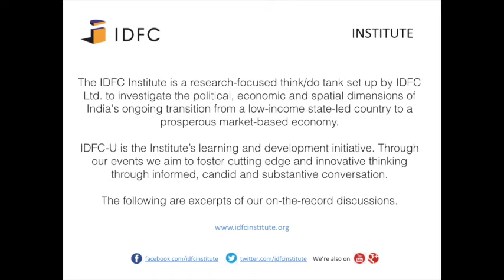Raju Narisetti on the Future of Media: Interview with Pritika Hingorani, IDFC Institute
Raju Narisetti, Senior Vice President and Deputy Head of Strategy for News Corp, and Founding Editor of Mint, joined IDFC Institute for an off-the-record discussion on "The Future of Media: Is There One? following which he shared his views with Pritika Hingorani of the IDFC Institute. Narisetti drew on experiences from his distinguished career in the media for an informal and interactive conversation about major trends in the global news business and the implications for Indian media.

At News Corp, Narisetti is primarily involved in new digital projects and helps guide the digital growth of the existing companies in News Corp. He is a life member of South Asian Journalists Association and a trustee of the International Institute of Education, which administers the Fulbright fellowships. He is also on the board of ICFJ, the International Center for Journalists.